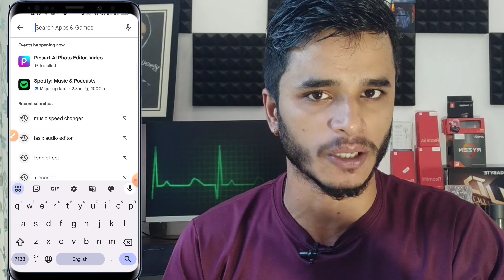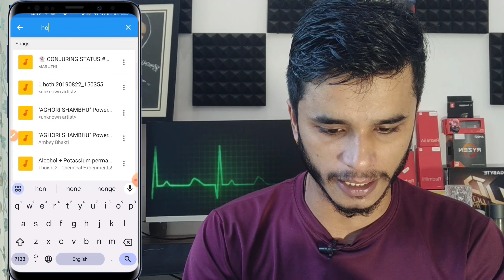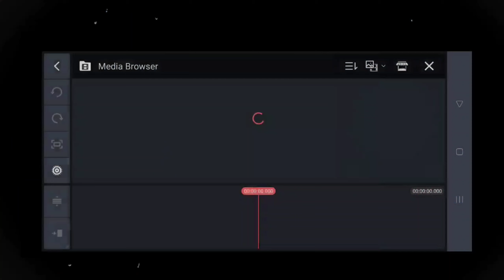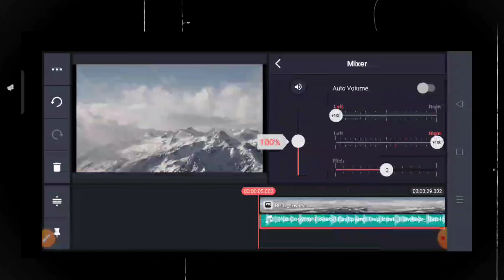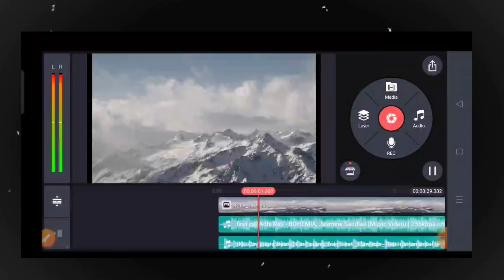LOFI song kaise banaye no copyright | 🤑Earn ₹ 24700 | how to make lofi song No copyright slow reverb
Hlo guys kaise hain aap log ummid karta hun sab Sahi honge.  To is video me Main aap se batane wala hu ki aap Lofi song create karke paisa kaise kama sakte ho, agar ap lofi song ya slow and reverb song bnana chahte hai to ye video jaroor dekhe. Agar ap YouTube par search karte hau ki lofi song kaise banaye ya slow and reverb song kaise banaye jisse copyright bhi na aaye to ye video apke kaam ki hone wali hai. video acchi lage to like kar dijiyega..

Lofi song kaise banate he
Lofi song edit kaise karte he
Lofi song kaise banate he no copyright
lofi song kaise edit karen kinemaster
slowed and reverb song kaise banaye no copyright
Youtube par song dal kar paisa kaise kamaye
YouTube par song se paisa kaise kamaye
Youtube par song ko re-upload karke paisa kaise kamaye